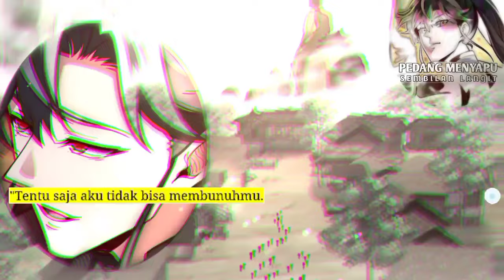Pedang Menyapu Sembilan Langit season 13